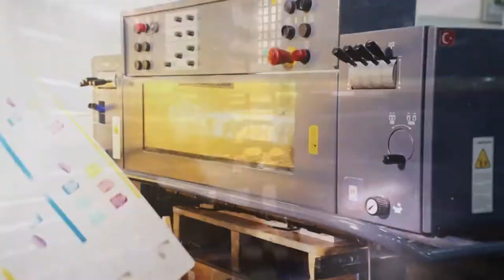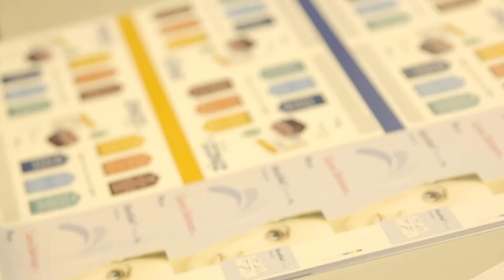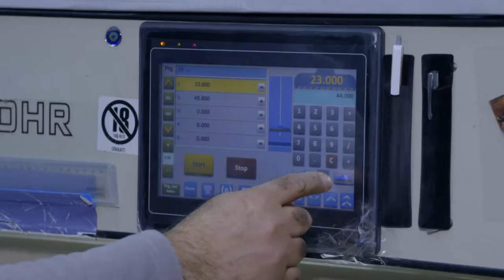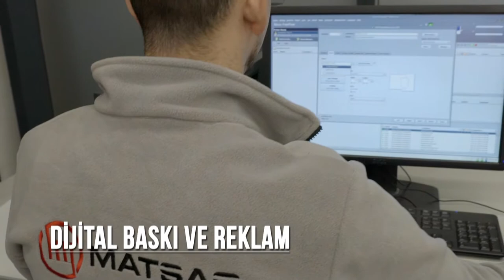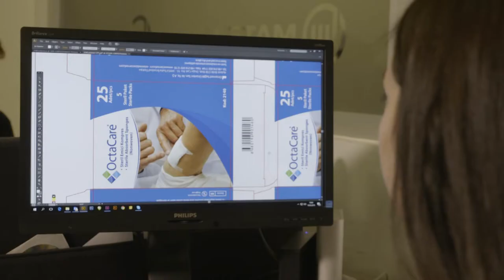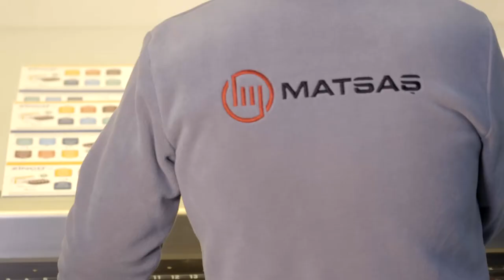Matsaş / Tanıtım Filmi